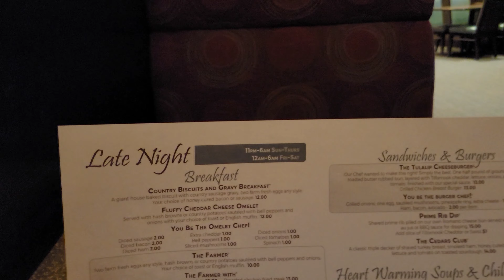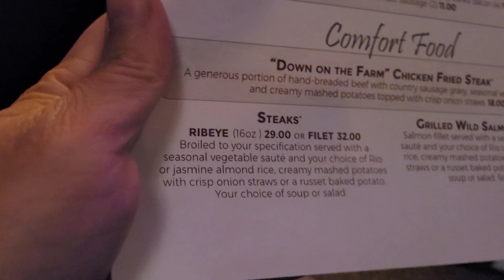Our late night eating.